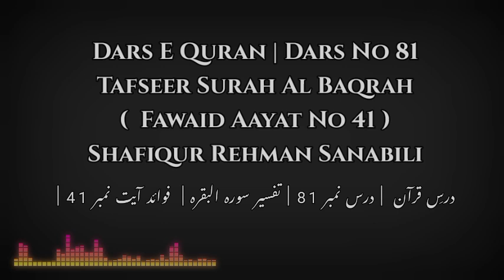Dars E Quran | Dars No 81 | Fawaid Ayat No 41 | Surah Al Baqrah | Shafiqur Rahman Sanabili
Baad Namaz-E-Fajr